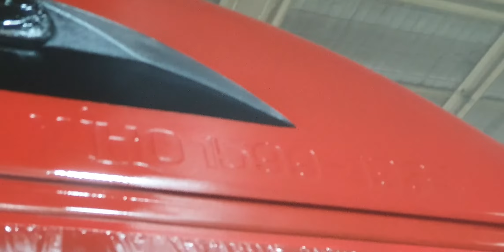캠핑카 에어로타운 올도색 3도 마감작업중